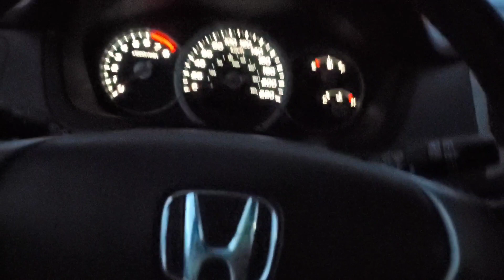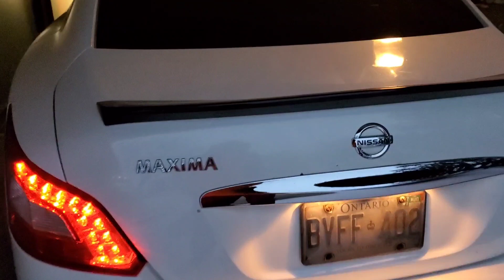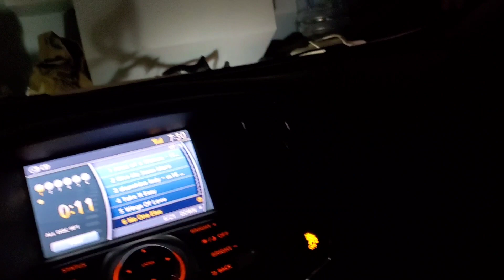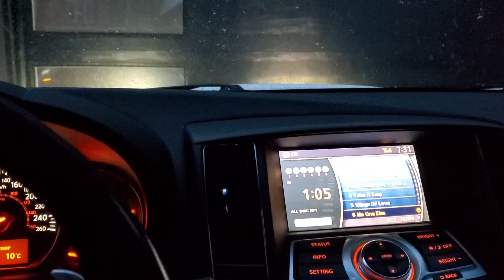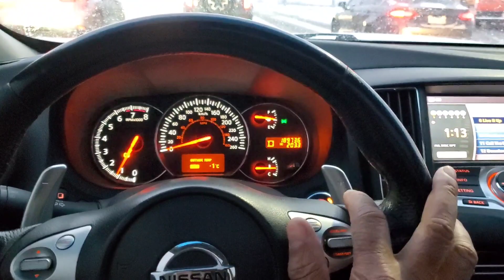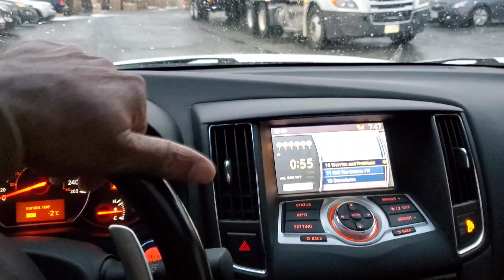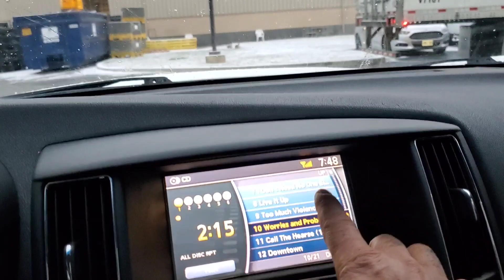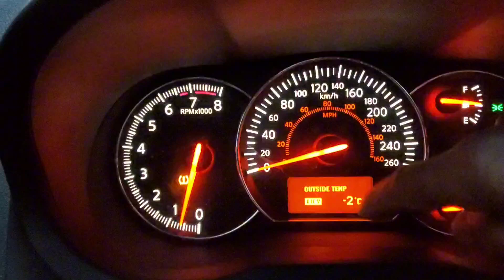snow day in Canada driving to work March 22 2024